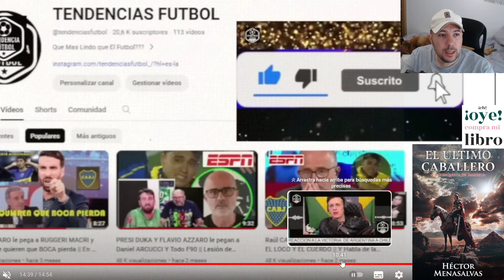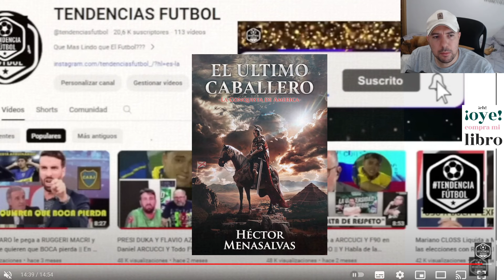Español REACCIONA a LA HUMILLANTE VICTORIA DE ARGENTINA CONTRA CHILE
MI ULTIMO LIBRO:

seguirme